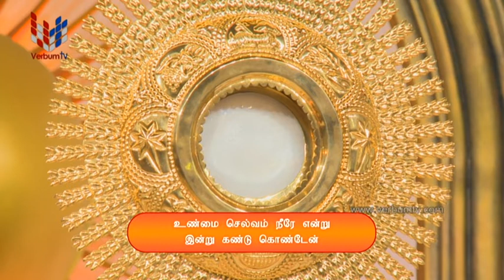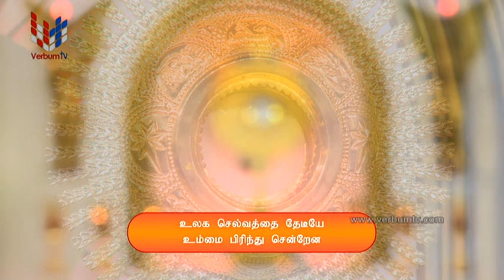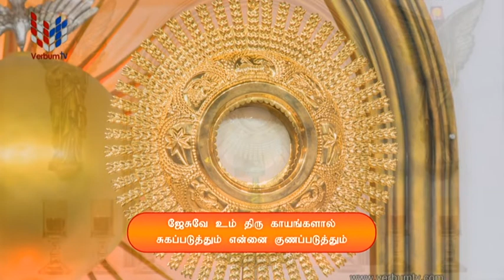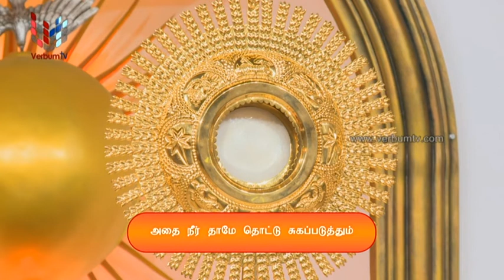CHRISTUVIL NILAITHTHIRUPPOM - EP 20 - 07 08 2022